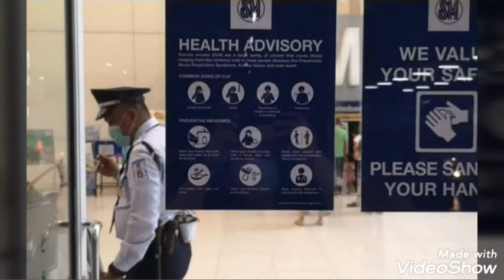Maraming Salamat po FRONTLINERS